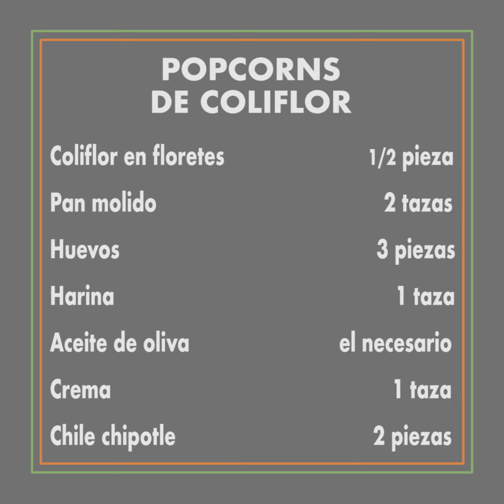Receta de Popcorns de coliflor | Cocina Delirante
Estos bocadillos son la mejor opción de botana para los fines de semana. ¡Corre a prepararlos!